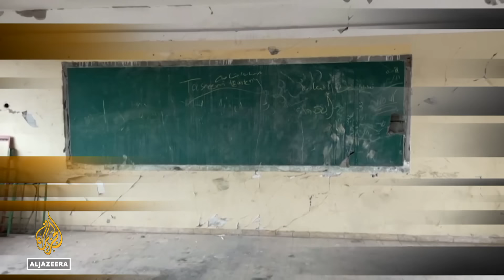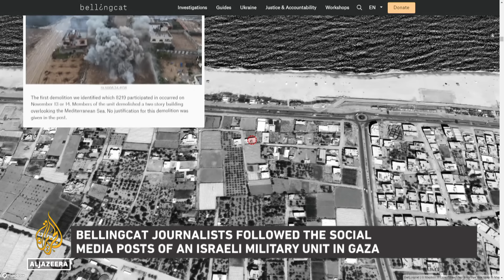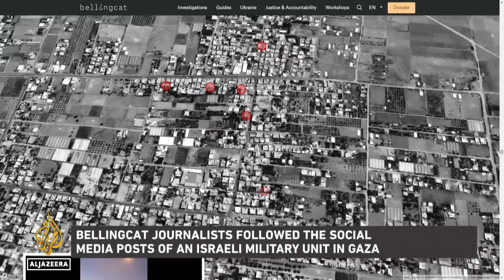Holding Israel to account for destruction of housing in Gaza | The Bottom Line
If it’s a war crime to destroy one house with no military justification, what’s the legal response to Israel’s industrial-scale destruction of homes and neighbourhoods in Gaza? This is the question posed by United Nations Special Rapporteur on Adequate Housing Balakrishnan Rajagopal.

Rajagopal, an associate professor at MIT, tells host Steve Clemons that Israel’s destruction of Gaza is unprecedented, both in the percentage of homes destroyed in a short span, and in the fact that Palestinians cannot flee the confined space of the Gaza Strip.

Besides being a war crime, domicide should be considered a crime against humanity, Rajagopal argues.